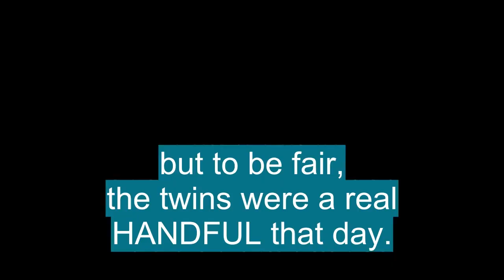Advanced Anglish vocabulary: 'HANDFUL'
En esta Clase de inglés aprenderemos la palabra HANDFUL (puñado) con ejemplos de series de televisión

HANDFUL significa:

- The quantity or amount that the hand can hold: a handful of coins.
- A small amount, number, or quantity: a handful of men.
-  Informal.
- A person or thing that is as much as one can manage or control: The baby's tantrums made him a handful.
- The amount or number that can be held in the hand
- A small number or quantity
- Informal
- A person or thing difficult to manage or control

Let's see how 'HANDFUL' is used in Advanced English vocabulary:

- a handful of coins. : un puñado de monedas.
- a handful of men. : un puñado de hombres.
- The baby's tantrums made him a handful. : Las rabietas del bebé le pusieron un puñado.
- Weiss is likely to get confirmed even as Warren and a handful of other progressive Democrats vote no. : Es probable que Weiss sea confirmado incluso cuando Warren y un puñado de demócratas progresistas voten en contra.
- Rather than downing a handful of pills, I planned to take my life by opening a vein in each wrist. : En lugar de tragarme un puñado de pastillas, planeé quitarme la vida abriendo una vena en cada muñeca.

Para aprender es importante saber el vocabulario en inglés con promunciación, HANDFUL se pronuncia ˈhændˌfʊl en el IPA o [ hand-foo l ]